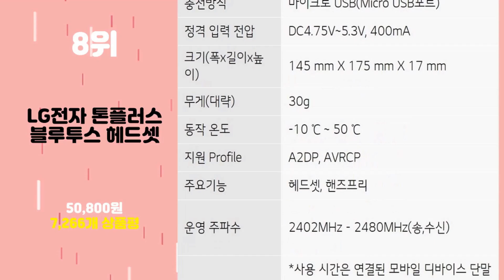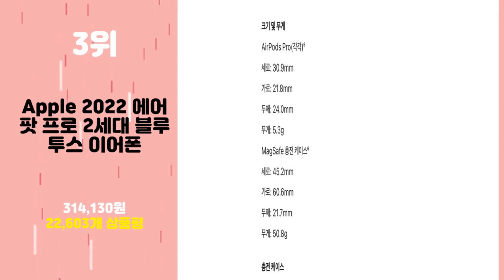2023년 가성비 블루투스이어폰 추천 TOP10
2023년 인기 블루투스이어폰 추천 TOP10을 소개합니다.

♥9위   블루콤 데시벨 넥밴드 블루투스이어폰  [  58,900원  ]

♥8위   LG전자 톤플러스 블루투스 헤드셋  [  50,800원  ]

♥7위   커널형 버즈 무선 이어폰 PB1004  [  29,800원  ]

♥6위   펜톤 바이버 무선 블루투스 5.3 이어폰  [  33,050원  ]

♥5위   QCY 무선 블루투스이어폰+3D 스티커  [  16,180원  ]

♥3위   Apple 2022 에어팟 프로 2세대 블루투스 이어폰  [  314,130원  ]

♥2위   삼성전자 갤럭시 버즈2 블루투스 이어폰  [  107,000원  ]

♥1위   Apple 에어팟 2세대 유선 충전 모델  [  178,800원  ]